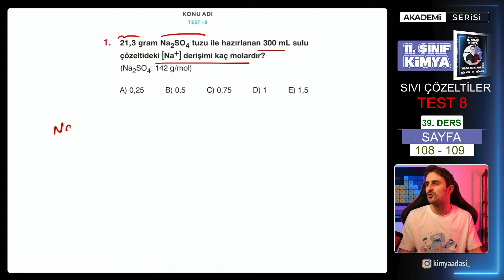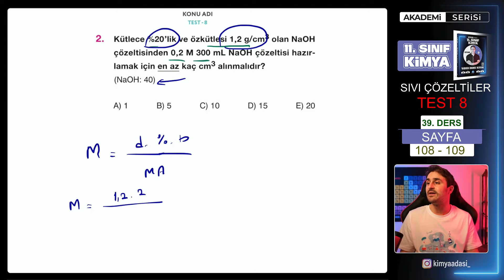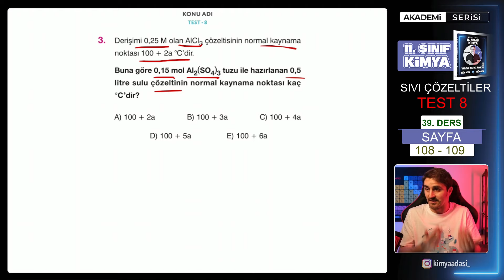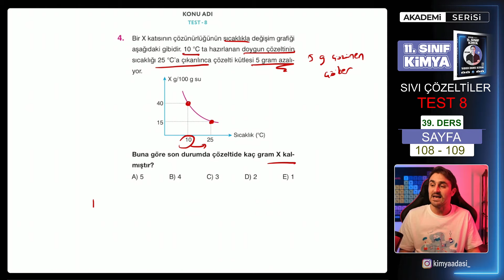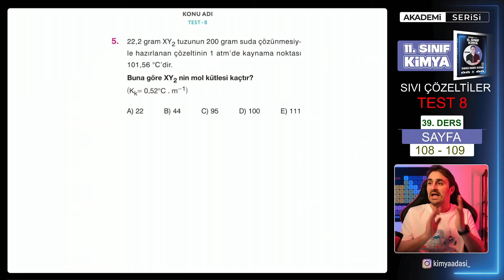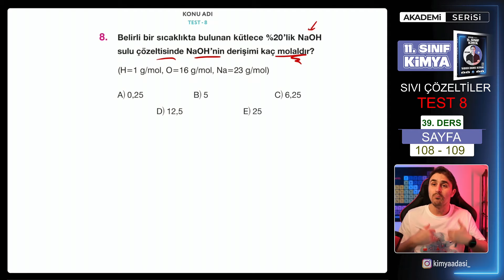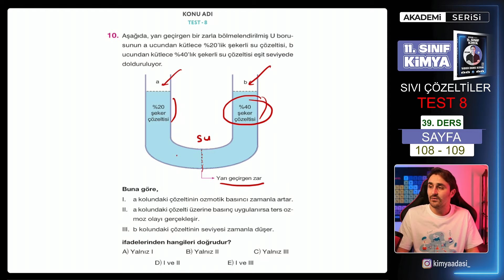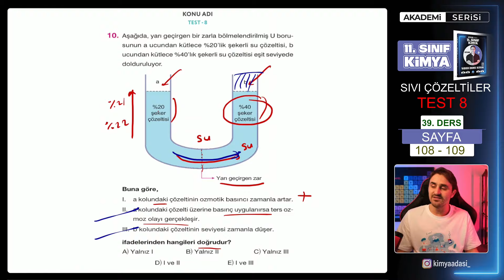🎯TEST 8 I SIVI ÇÖZELTİLER I 39. DERS I 11. SINIF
11. Sınıflarım, sizlerin bu yıl tüm kimya müfredatını eksiksiz olarak öğrenmesini istiyorum. Konu anlatımı videolarıma 'AKADEMİ SERİSİ 2024 KİMYA' çalışmalarımıza  bu video ile devam ediyoruz.
 Umarım hepiniz başarılı olursunuz. Videoda anlayamadığınız bir yer olursa yorumlara mutlaka yazın. Karşılıklı olarak olayı değerlendirelim. Hepinize iyi çalışmalar diliyorum. :)

11. Sınıf Kimya 39. Ders PDF